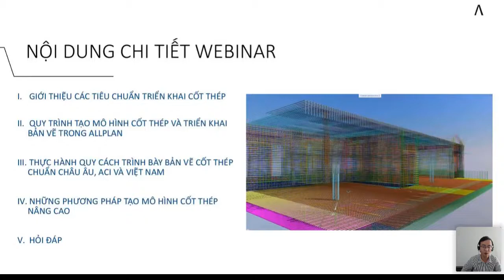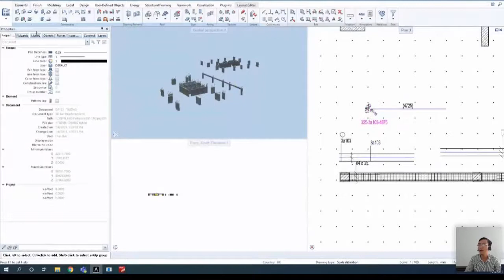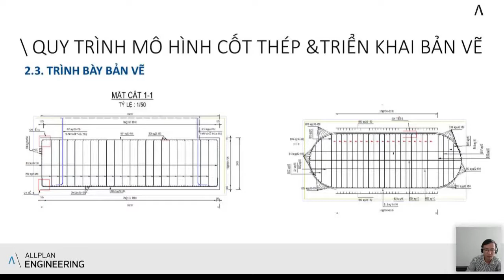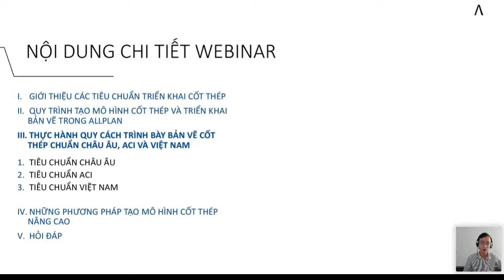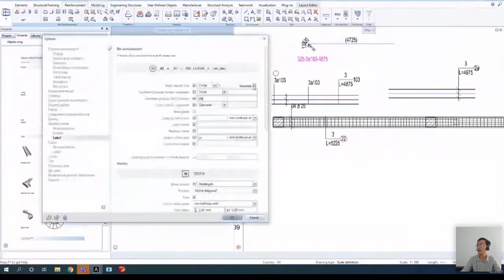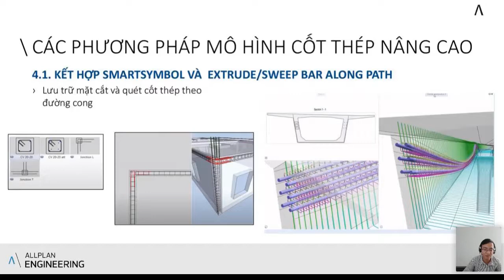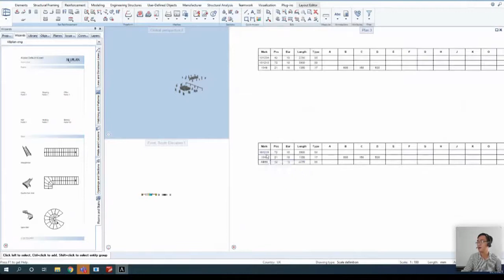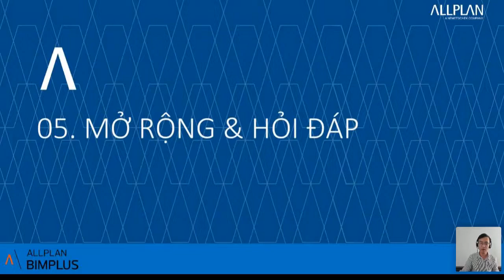Webinar - Sức mạnh triển khai các dự án cốt thép với Allplan Engineering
1.Giới thiệu các tiêu chuẩn triển khai cốt thép
2.Quy trình tạo mô hình cốt thép và triển khai bản vẽ trong Allplan
3.Thực hành những quy cách trình bày bản vẽ cốt thép châu Âu và Việt Nam